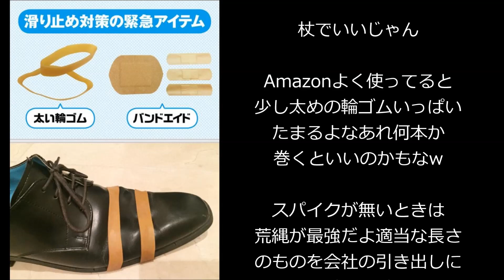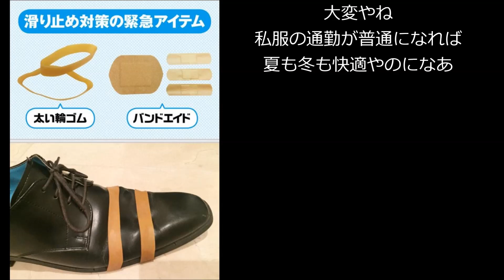【必見】突然の雪！簡単に出来る靴の滑り止め対処法がこちらwwwww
『関連動画』

【大雪】相模原 積雪 はこんなカンジ!! 車が多数 スタック してます… 皆さん、安全運転で〜!!